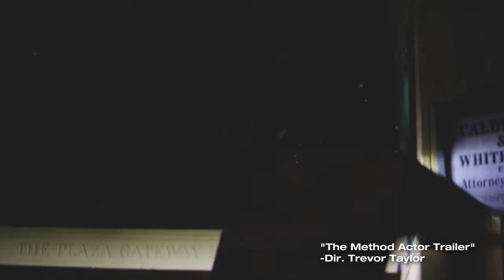TREVOR TAYLOR REEL - 2018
My work this year so far both at 47abc and independent filmmaking.